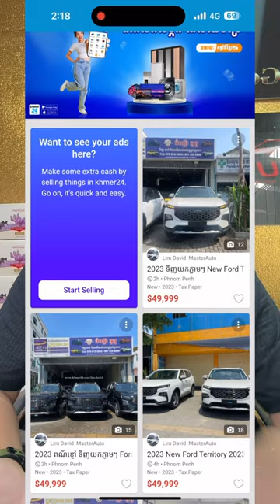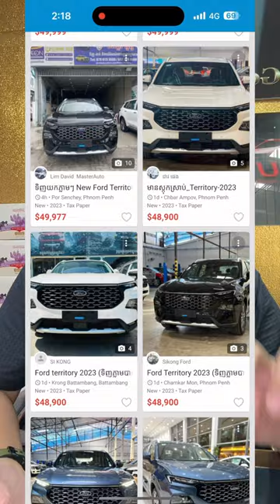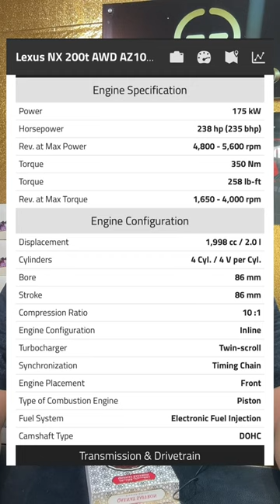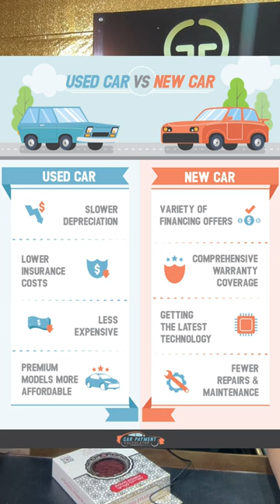NX200T & Ford Territory 2023 🤔🤔 រថយន្តថ្មី នឹងរថយន្តមួយទឹក។